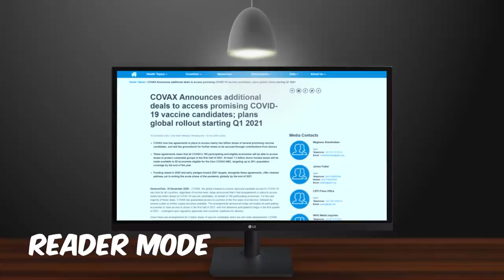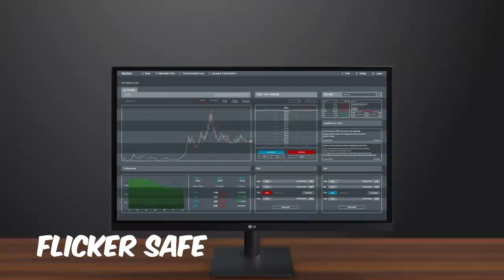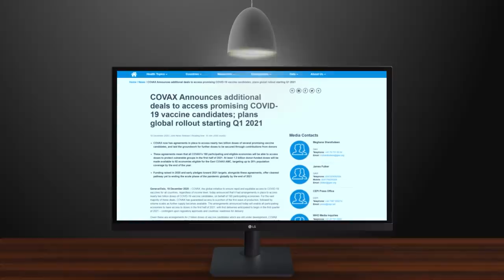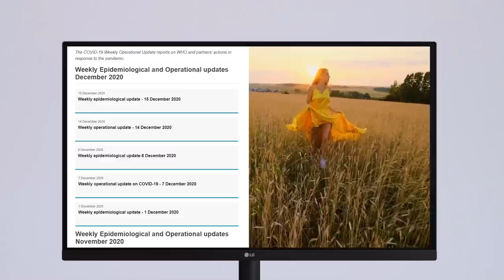UNBOXING THE LG GAMING MONITOR | Luis Manzano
Welcome to my very first unboxing vlog. Samahan nyo akong mag unbox ng bago kong LG monitor na sobrang ganda. Straightforward ang unboxing natin walang paligoy-ligoy.

The 27 MP400 is full of features whether you're a gamer, photographer, or just need a new work from home setup. Meron syang h AMD FreeSync. The monitor is equipped with IPS full HD display for true color, tapos may 3-side virtually borderless design na nag bibigay ng immersive experience. Nag-le-lessen din siya ng eye fatigue and strain through eye-care features. Nag-a-adjust siya for your eyes automatically.

Lastly, it has an ergonomic design that provides everyday comfort. Meron siyang tilt feature that lets you adjust the monitor as needed para hindi sumakit leeg mo, especially if matagal tagal ka na nasa computer.

For a complete product list and details of LG Monitors, and follow @LGPhilippines on Facebook and Instagram. You can also visit LG's Official Flagship Stores in Lazada and Shopee and other authorized dealers nationwide.

- LUCKY